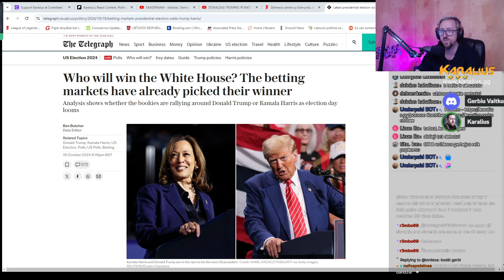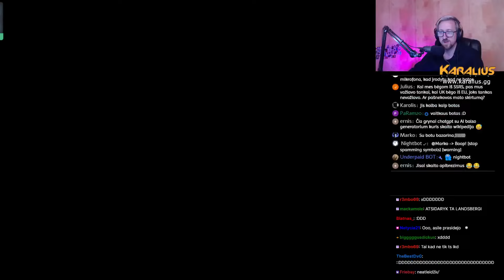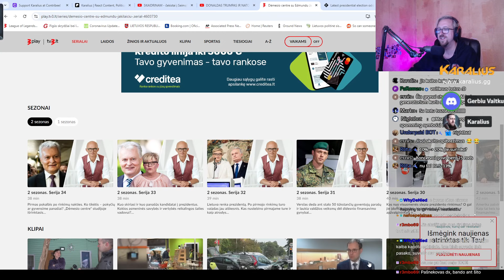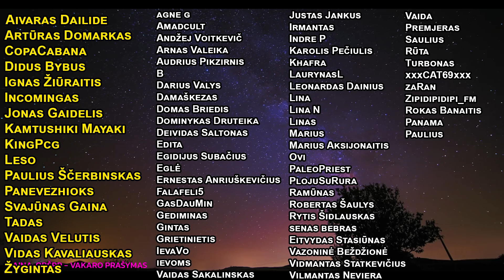Vaitkaus gynėjas prisijungė pokalbiui.. Jūs nuspreskit ar čia tikras žmogus... 👤